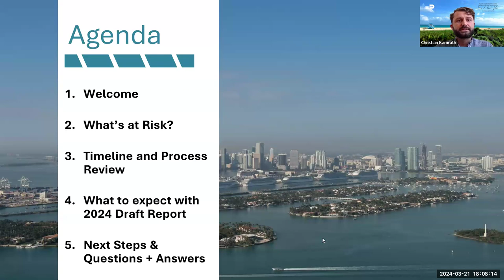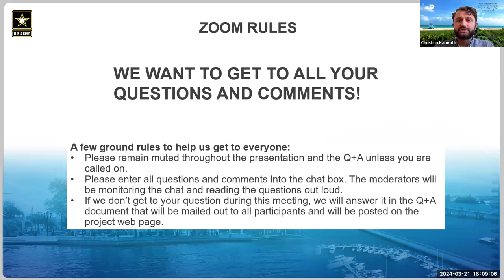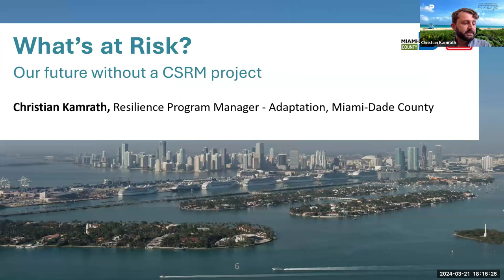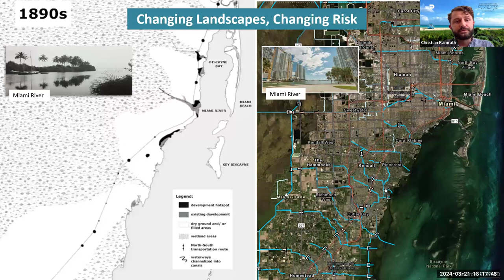Miami-Dade Back Bay CSRM Feasibility Study March 2024 Public Webinar